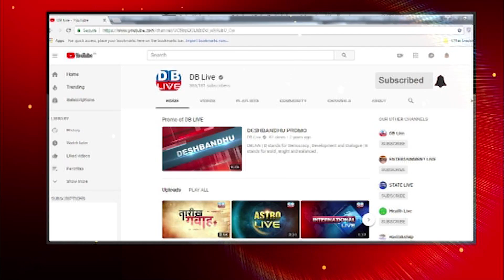Himachal Pradesh में सत्ता से बाहर होगीBJP ! Chintan Shivir में Congress ने बनाई रणनीति